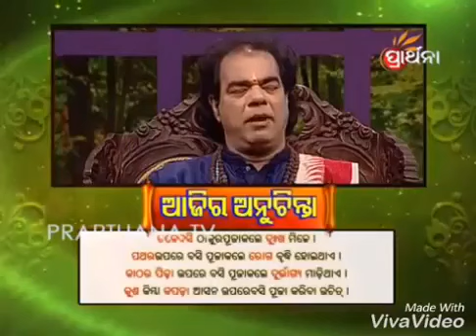ସାଧୁବାଣୀ ର Speacial 10 ଟି ଅନୁଚିନ୍ତା Tips ।। Special top 10 Anuchinta Tips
ସାଧୁବାଣୀର Speacia10 ଟି ଅନୁଚିନ୍ତାTips ।। Special top 10 Anuchinta Tips